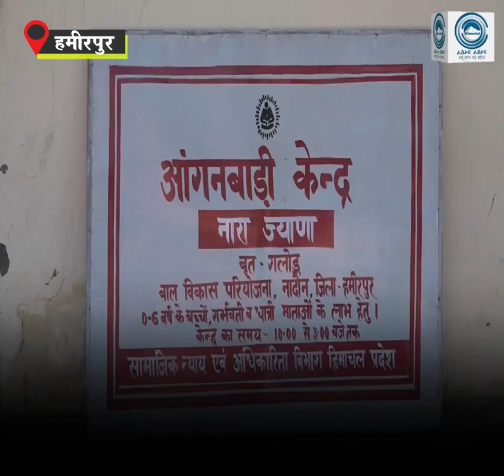Hamirpur/ CM Sukhvinder Singh Sukhu/ Anganwadi Center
Under the inspiration of the CM, on a special initiative, Ragi churma is being given every week to all the children aged between 6 months to one year and desi ghee and Ragi laddus to the children aged one to 3 years in the Anganwadi centers of Hamirpur district. Apart from these, these laddus are also being given to children up to 6 years of age suffering from malnutrition.